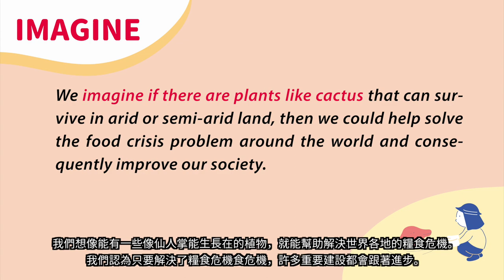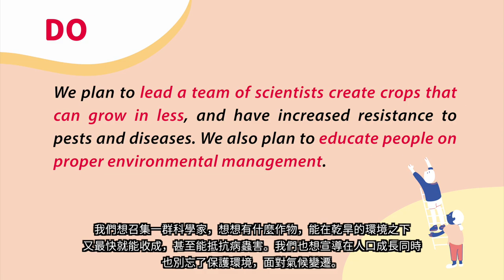DFC 肯亞 Kenya - 糧食安全小尖兵 Food Security 2018DFC全球年會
跟來自肯亞的 Joy、Nyawira 和他們的朋友說聲哈囉吧！
Say hello to Joy, Nyawira, and their friends.

在肯亞一帶，食品安全是很大的問題。肯亞四分之三的土地屬於乾旱或半乾旱氣候，不易種植農作物。我們發現特定種類的植物，像是仙人掌能夠輕易的在惡劣氣候下存活。如果我們能種出有仙人掌的生命力，同時又兼顧穀物營養的作物，該有多好？研發出這樣的植物，我們就能將貧瘠的變成糧倉。為了研發出如此神奇的植物，我們需要一群科學家來協助我們。
Food security is a major problem in Kenya and around the around. 75% of Kenya is arid or semi-arid, so it is difficult to grow food. We realized that certain plants, such as cacti, grow easily in these climates. What if we were able to develop food crops that grew like cacti but produced foods like maize, sweet potatoes, and beans? If we could develop such crops, then we could turn barren parts of the country into a nourishing breadbasket. In order to create such remarkable crops, we would need a team of scientists to help.